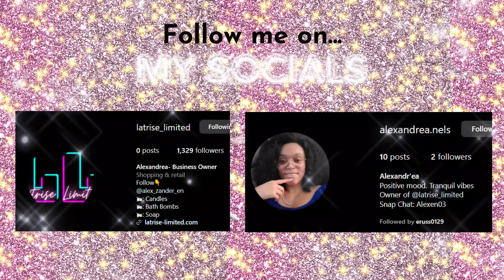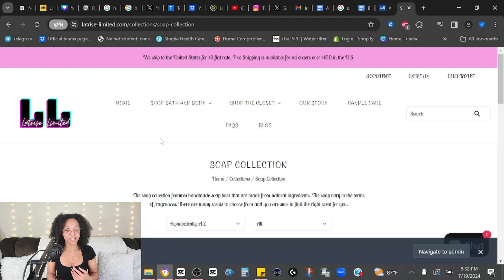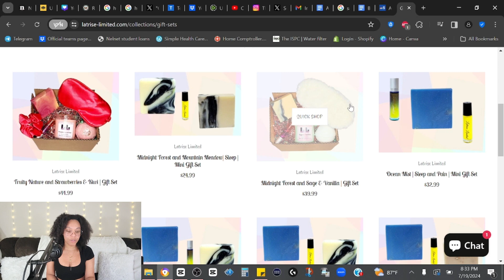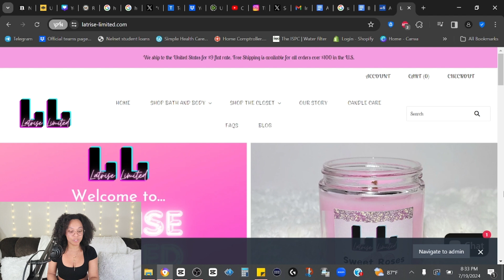The USPS Is Being Destroyed | Ossoff Rips Dejoy A New One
💗Shop My eBay Store: